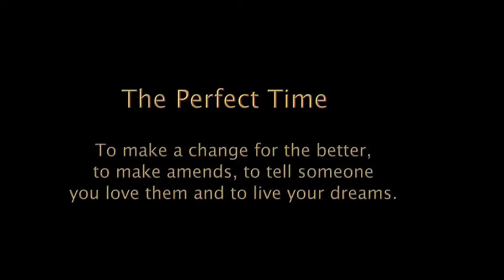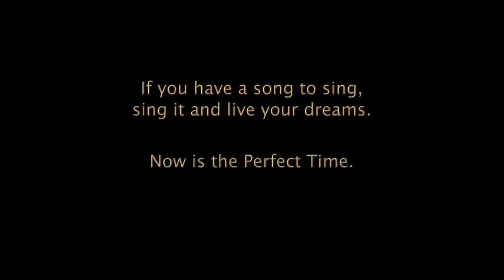Elizabeth Watkins - "Perfect Time"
This will be the last video tribute for Elizabeth. The purpose of the videos were to highlight her life with the music she sang. The videos and music were also to help inspire others to live their dreams. "Perfect Time" reflects this point of view of making the most of opportunities when they come your way and moving forward in life. The underlying theme of the song is taking the time to find out what your talents are and what you are passionate about in life so you can follow your dreams. I would like to think that is exactly what Elizabeth did in her life and with the music and message she has left behind are hoping that it will encourage others to do the same.